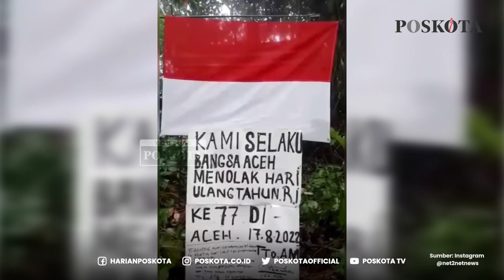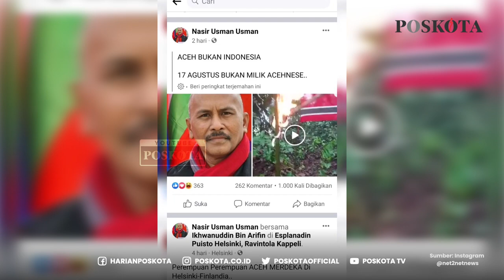Viral! Seorang Pria Tolak HUT RI ke-77 dan Bakar Bendera Merah Putih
Viral di medsos video seorang pria membakar bendera merah putih dan menolak HUT RI ke-77.

Pria yang belum diketahui identitasnya tersebut mengklaim mengatasnamakan orang Aceh.

Video itu diketahui diunggah oleh akun bernama Nasir Usman Usman di Facebook.

Selain itu, video itu juga diunggah tepat pada HUT RI Ke-77, 17 Agustus 2022.

Dalam video tersebut, terlihat bendera Indonesia dibakar dengan api obor.

Setelah api tersebut berhasil membakar bendera Indonesia, muncul bendera lain di belakangnya.

Bendera tersebut diduga merupakan milik Gerakan Aceh Merdeka (GAM).

Tampak bendera itu berwarna merah, garis hitam putih, serta simbol bulan bintang di tengah.

Akun Facebook Nasir Usman Usman itu memang seringkali mengklaim 'Aceh Merdeka'.

Video berdurasikan 1 menit 28 detik itu viral dan telah mendapatkan lebih dari 320 ribu kali tayangan.

Sontak ribuan warganet yang melihat hal itu geram dan memberikan hujatan serta kecaman.

-YPN-